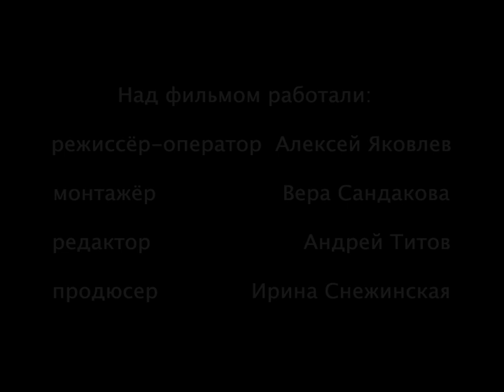День знаний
Один день из жизни юного гражданина России.

Режиссёр Алексей Яковлев (дебют).